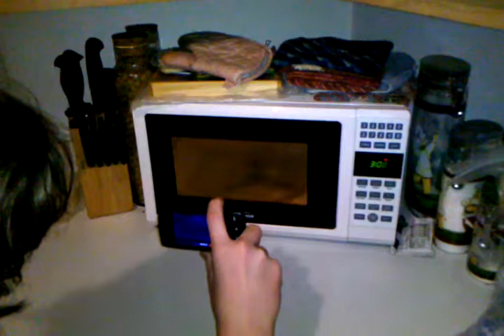Nuke a cigarette in a microwave!